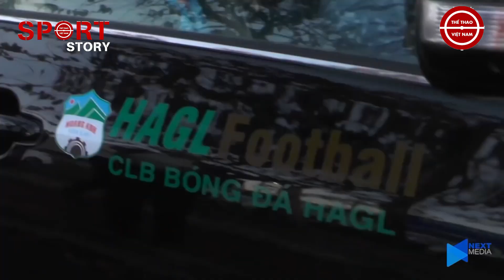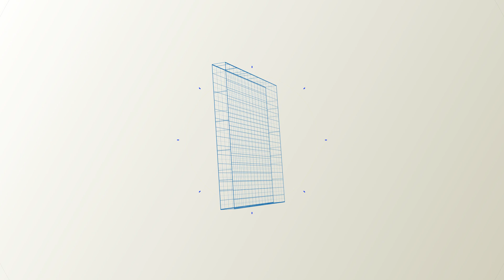KIATISUK TRƯỚC LỜI MỜI QUAY LẠI GHẾ NÓNG ĐT THÁI LAN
4 năm, 3 đời HLV, 4 giải đấu lớn, 0 thành tích. Có lẽ đây là thời kỳ đáng quên nhất của bóng đá Thái Lan. Chủ tịch FAT đang cố gắng tìm cơ hội để cứu vãn một nhiệm kỳ đáng quên của mình bằng cách mời lại người cũ Kiatisuk.

Kênh Youtube chính thức của Báo Thể thao Hồ Chí Minh